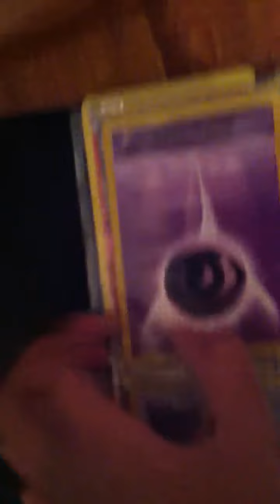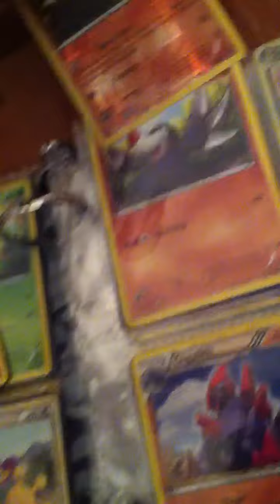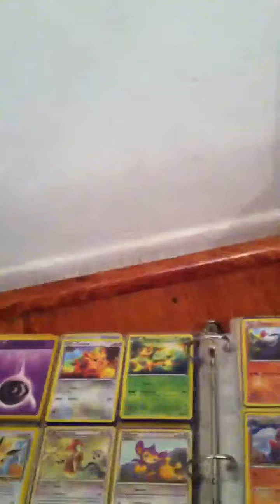my pokemon binder part 5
part 6 tommorow i think